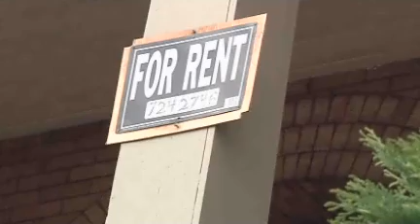Advocates push for Housing Access Center funding